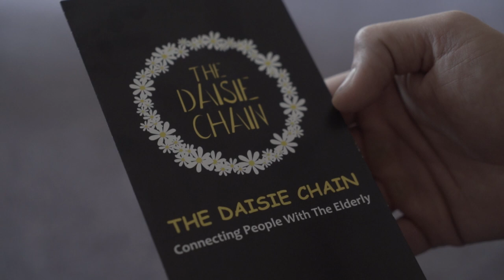The Daisie Chain Sydney: Connecting People to the Elderly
The Daisie Chain was born from seeing a need to connect residents of Aged Care facilities, their families, volunteers and service providers (performers, teachers, entertainers, instructors etc.)

As a young girl my beautiful Nan would sing Daisy Daisy to me and was always my biggest fan when it came to my love of music. She would come to all of my concerts.

As a music teacher and Zumba Gold instructor I have seen so often the power music and movement have to elderly people who sometimes seem lost in their own world.

I have also seen many residents who seldom receive visitors.

My beautiful Nan is in a nursing home in UK and it would be great if I could send a "surrogate visitor" in on my behalf to visit her for me.

The Daisie Chain Connects People With The Elderly either through its Visitor Service which is a voluntary service matching volunteer visitors to residents or through its Daisie Chain Directory which helps facilities to find entertainers, instructors, teachers etc who pay to use the service